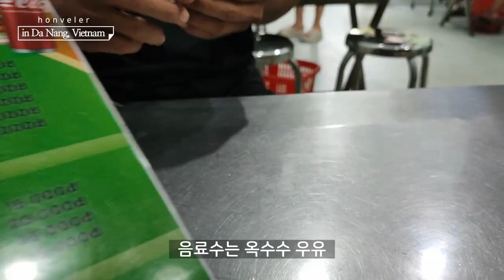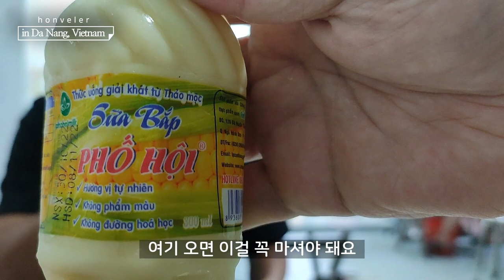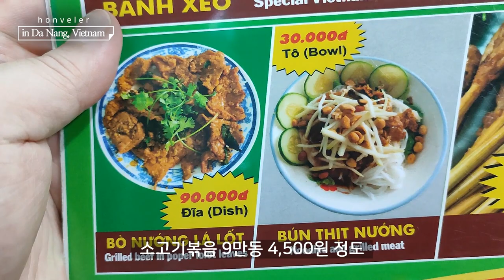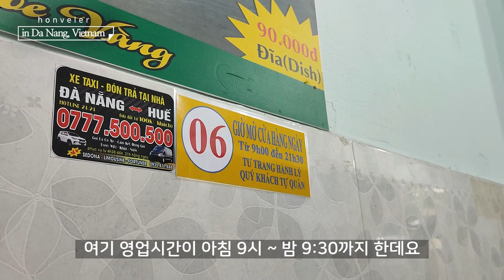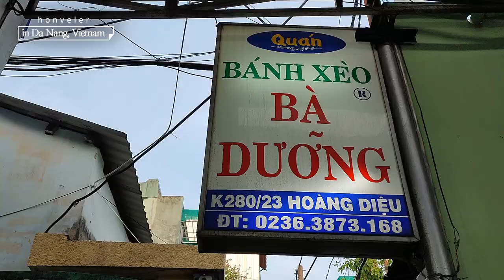베트남 다낭 필수 코스 로컬 맛 집 반세오 바둥 바즈엉 바융 / 다낭 여행 한 끼는 무조건 여기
호호택시!!!